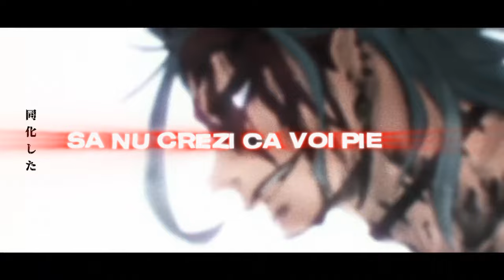Qin Shi Huang Trap - Împărat ⛩️( Shuumatsu No Valkyrie ) | YaSoTrap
⭐ Voce : YaSo
  👑 Versuri : YaSo
  😋 Video / Edit : @ischeiok.
  😷 Anime : Shuumatsu no valkyrie / Record of ragnarok